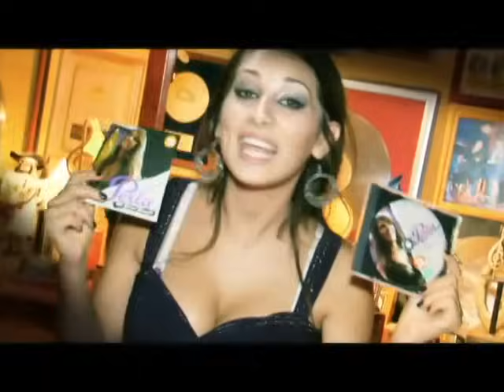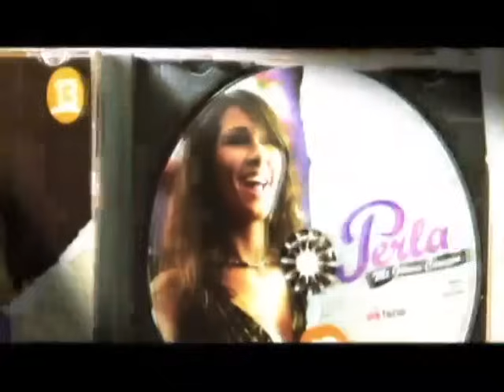Capítulo 36 | Perla